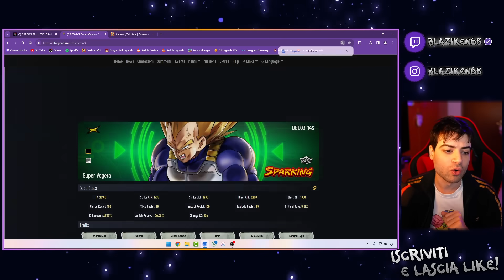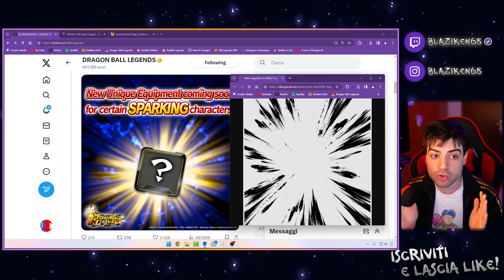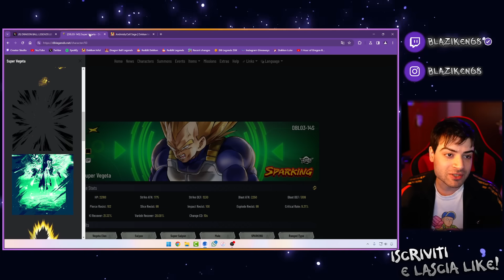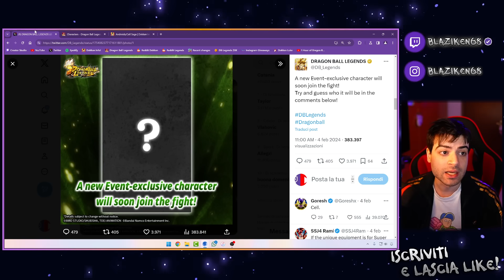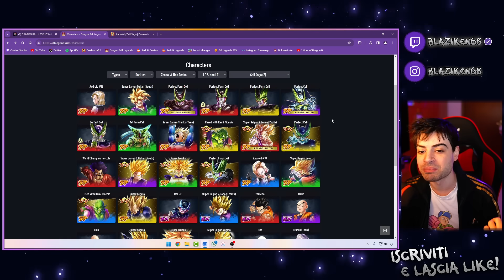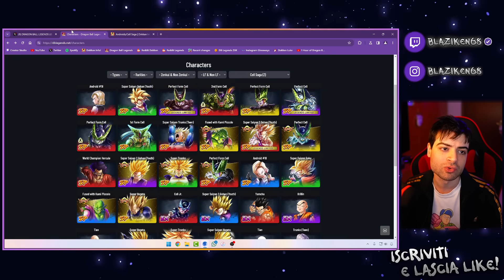ORA TOCCA A LUI!! 😍 LF GOHAN SSJ ► GOHAN SUPER SAIYAN 2 🔥NUOVO ANNUNCIO DRAGON BALL LEGENDS ITA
ARRIVA GOHAN SUPER SAIYAN 2 SU DRAGONBALL LEGENDS ITA